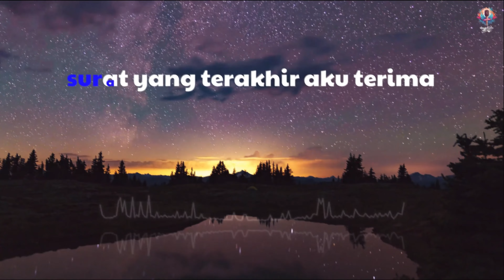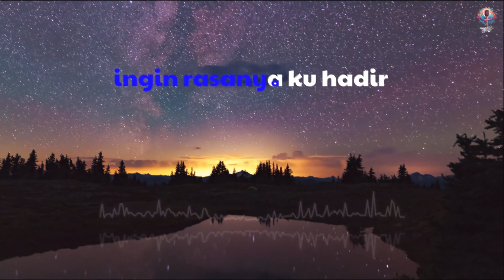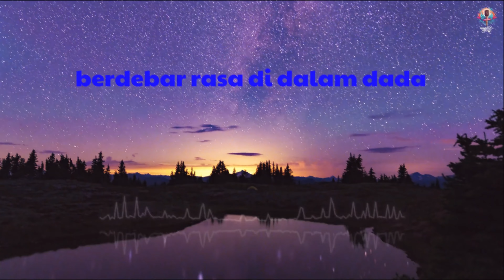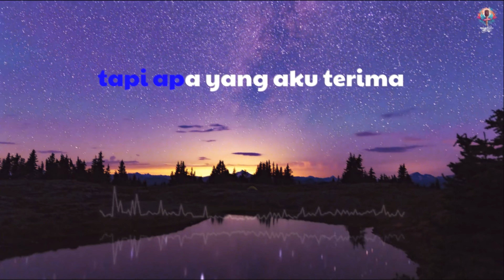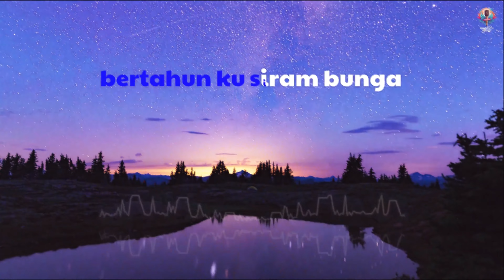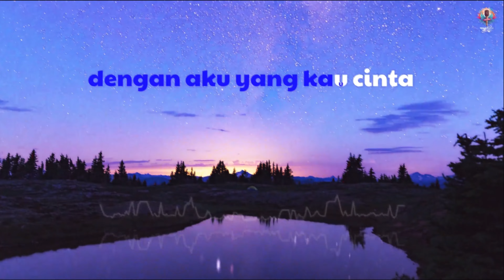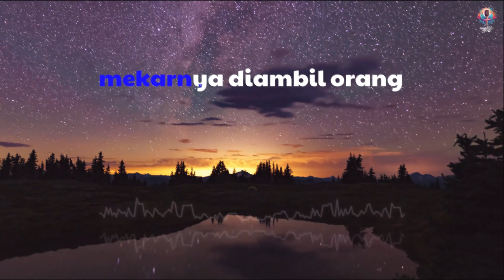SULTAN - BERPISAH DI UJUNG JALAN || SAYUP SAYUP KU MENDENGAR (LIRIK - KARAOKE) || COVER AGUSRIANSYAH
Ok, di sini disajikan sebuah karaoke beserta lirik tanpa vokal dari sebuah lagu BERPISAH DI UJUNG JALAN ciptaan Sultan yang di cover oleh agusriansyah

Semoga lagu BERPISAH DI UJUNG JALAN || SAYUP SAYUP KU MENDENGAR ini menghibur kalian.